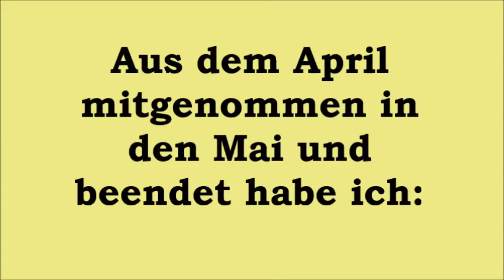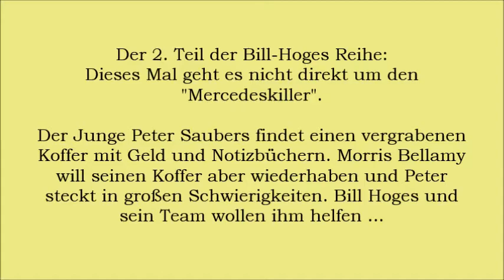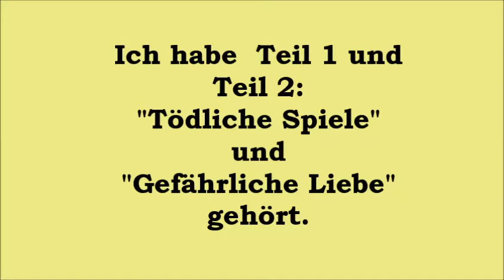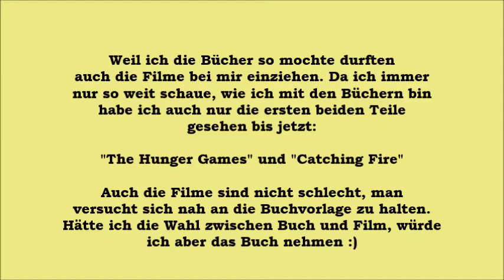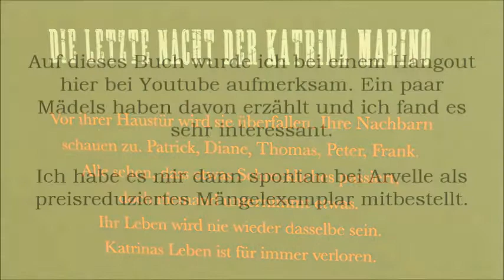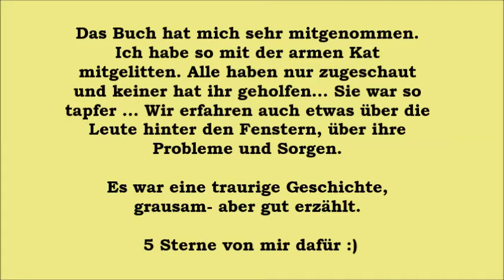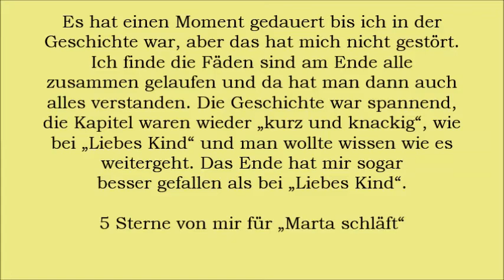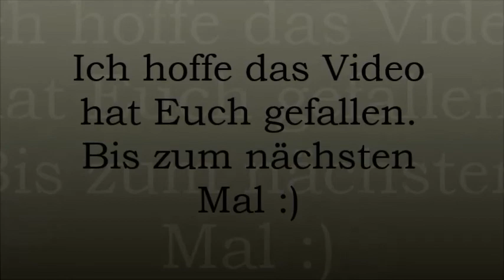Mein Lesemonat Mai 2020 📚- Ferdinant Sternenschweif´s Hobbykanal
Heute kommt mein Lesemonat vom Mai 2020 📚 für Euch.

Ich finde ich habe tolle Bücher gelesen und gehört und bin sehr zufrieden damit.
(( Und überhaupt: Wie praktisch sind denn Hörbücher bitte ?- Hören wenn Lesen nicht möglich ist. Zum Glück habe ich das noch für mich entdecken können. Das ist sooo toll 😊))

Vielleicht hat mein Video Euch ja neugierig gemacht auf das ein oder andere Buch- Das würde mich sehr freuen.

Ich hoffe das Video hat Euch gefallen und Ihr seid auch das nächste Mal wieder mit dabei.

Alles Liebe wünscht Euch Euer Ferdi (alias Tanja) 💛

(Du kannst diesen Song in jedem deiner Videos verwenden. In deiner Videobeschreibung muss allerdings Folgendes enthalten sein: